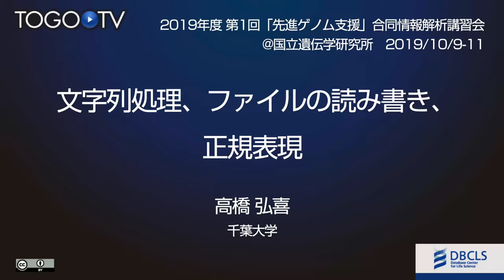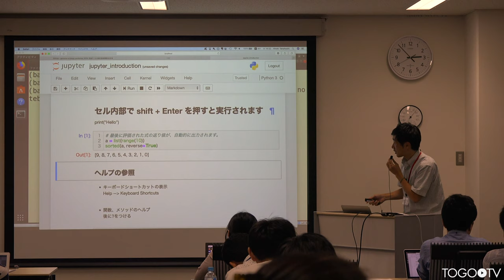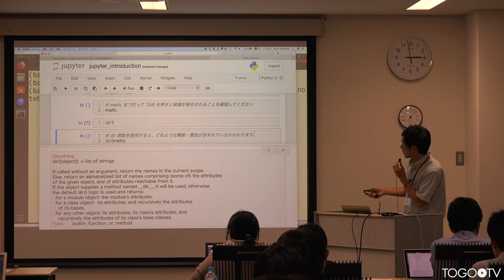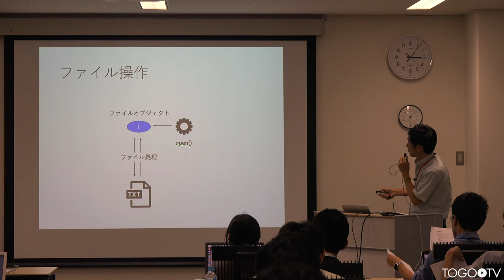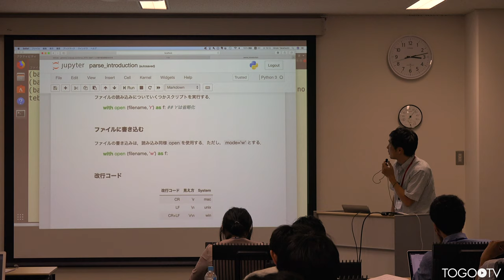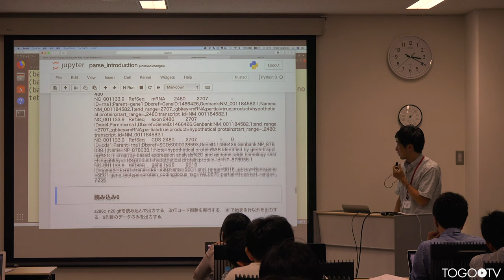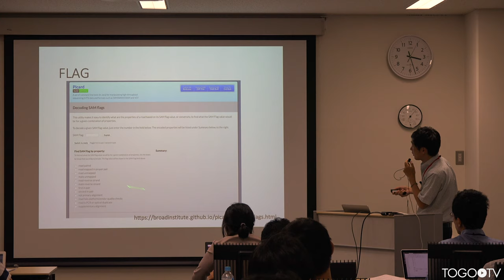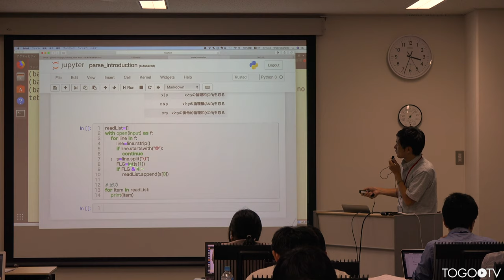文字列処理、ファイルの読み書き、正規表現 @ 先進ゲノム支援(PAGS)、DDBJ、DBCLS合同情報解析講習会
本日の統合TVは、2019年10月9-11日に開催された先進ゲノム支援(PAGS)、DDBJ、DBCLS合同情報解析講習会から、千葉大学 高橋 弘喜 氏 による「文字列処理、ファイルの読み書き、正規表現」をお送りします。約48分です。
本年度の中級者向け情報解析講習会は、プログラミング言語「Python」を用いたRNA-seqデータの視覚化や多変量解析等のプログラミング実習を中心に開催されました。本講習会は、先進ゲノム支援(PAGS)、国立遺伝学研究所 生命情報・DDBJ センター、ライフサイエンス統合データベースセンター(DBCLS)が合同で開催しました。

1.講習会の資料について(0:00:07)
2.Jupyter notebookについて(0:02:57)
3.ファイルの読み書きについて(0:17:55)
4.GFFフォーマットについて(0:22:36)
5.文字列処理、ファイルの読み書き、正規表現等について(0:24:08)
6.SAMファイルの読み込みについて(0:37:37)